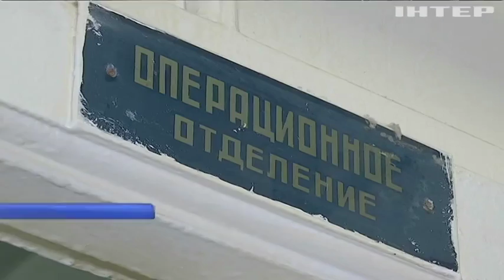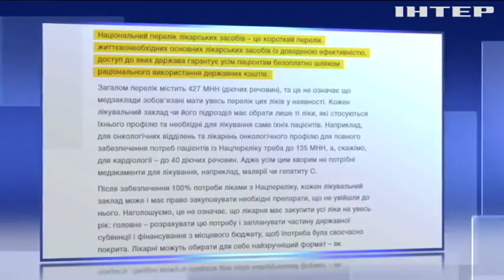Новости 8:00, выпуск за 6 марта 2018 года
Головні події на цю годину:
У Бердичеві від чадного газу загинули 8 людей; Маленький знайда: на Буковині співробітники лікарні знайшли немовля; Протести в Чехії: люди обурені обранням депутата-комуніста до Ради безпеки країни; Війна на Донбасі: бойовики зірвали розпочате перемир'я; У Мексиці поменшало метеликів "Монарх".